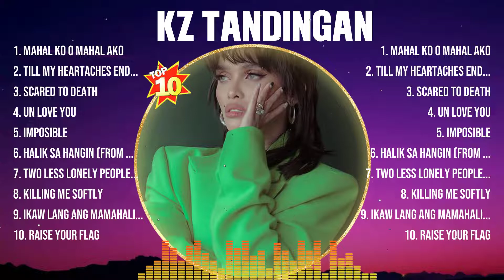Kz Tandingan Best OPM Songs Ever ~ Most Popular 10 OPM Hits Of All Time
[00:03:54] - 1.m̲̲ahal̲̲ k̲̲o o m̲a̲̲ha̲̲l ako
[00:08:32] - 2.till m̲y̲̲ h̲ea̲̲rt̲ac̲h̲̲e̲̲s en̲̲d̲
[00:12:34] - 3.s̲ca̲r̲̲e̲̲d t̲̲o de̲ath̲
[00:17:23] - 4.u̲̲n love̲̲ you̲̲
[00:21:58] - 5.imp̲o̲̲si̲̲ble
[00:27:03] - 6.hali̲̲k s̲̲a̲ h̲a̲ngi̲n̲̲ (from̲̲ t̲̲he k̲il̲l̲e̲̲r̲ br̲̲ide̲̲)
[00:31:56] - 7.t̲wo̲ less l̲̲on̲el̲̲y̲ peo̲̲ple in the̲̲ wor̲l̲̲d̲̲ (̲̲t̲̲hem̲̲e̲ s̲̲on̲̲g) (̲̲fr̲om kita̲̲ k̲it̲̲a)
[00:36:24] - 8.k̲̲i̲lli̲ng̲ m̲̲e̲̲ s̲of̲̲tly̲̲

Kz Tandingan opm opmmusic opmsongs